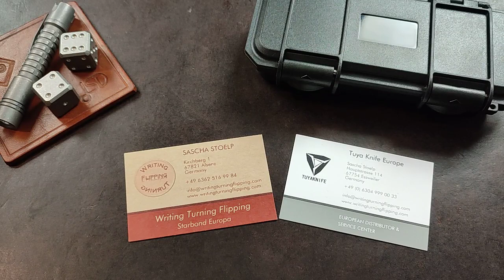Hier ist sie: die Vorstellung des neuen Tuya Tortuga V2.0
Danke, lieber Sascha, für die großartige Zusammenarbeit in den letzten Jahren!!! Nun schon das dritte Messer in Händen halten zu können fühlt sich echt unwirklich an!

Falls Ihr Bock habt: hier findet Ihr das Tortuga bei Sascha im Shop:

Zu den Preisen: Ihr werdet sehen, dass das V2.0 im Vergleich zum Vorgänger teurer geworden ist. Der Mehrpreis fängt aber in der Tat NUR die gestiegenen Kosten auf bei Material und Fertigung, beim Versand (hier alleine plus 300%) und dem extrem zu unseren Ungunsten liegenden Dollarkurs. Aber immerhin ist es gelungen, dass wir alle drei Varianten zum GLEICHEN Preis anbieten können!

Hier noch ein paar Links zu Dingen, die ich täglich nutze oder für sehr tauglich halte! Sollte etwas aus dem Video in der Liste fehlen, das Euch jedoch interessiert, meldet Euch! Ich werde es gerne ergänzen.

Mein Rucksack: 5.11 Rush24

Olight Baton Pro
Sofirn Lampe
Lumintop Tool AA

5% auf das Sortiment von Tools for Gents mit dem Code "stream5". Folgt dem Link: